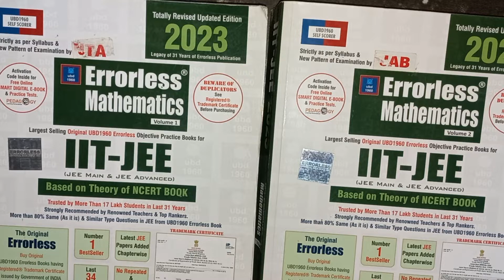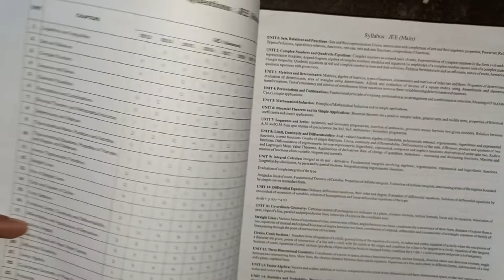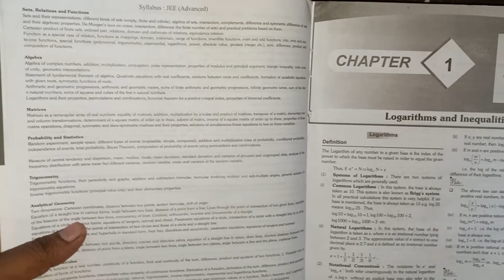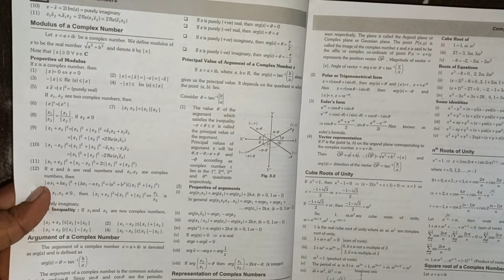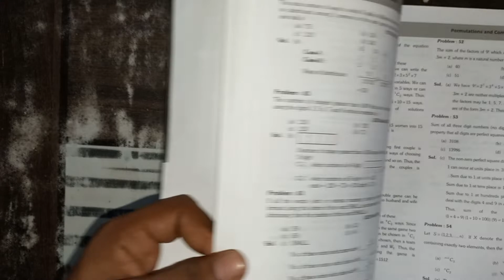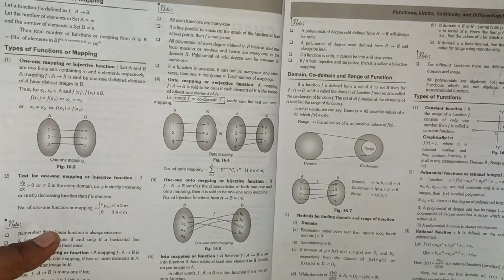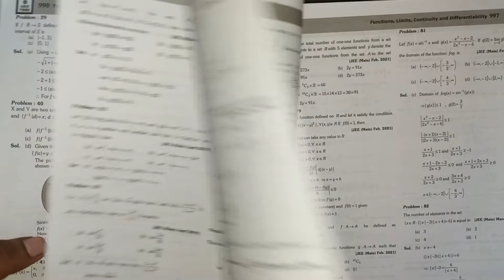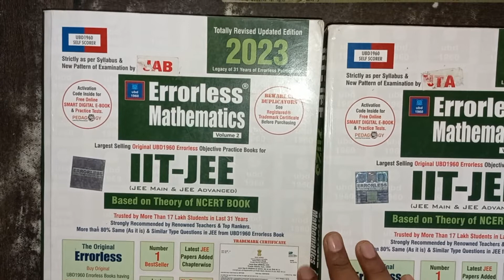IIT JEE MATHS BOOK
IIT JEE MATHSMATICS BOOK:-

iit jee,
iit jee best maths book,
definite integration iit jee

maths book for iit jee
maths book for iit

iit book,
iit books,
iit book list,
iit books by toppers,
iit books unboxing,
iit book name,
iit book math,
best iit book,
iit all books,
iit advanced books,
best maths book for iit jee mains and advance,
best book for iit jee mains and advance,
best algebra book for iit jee,
iit book best,
iit best book for maths,
iit best book in hindi,
iit jee best book,
best book for iit jee,
best maths book for iit jee,
iit ke liye best book,
iit exam book,
iit entrance book list,
iit entrance exam best book

Erroless iit book